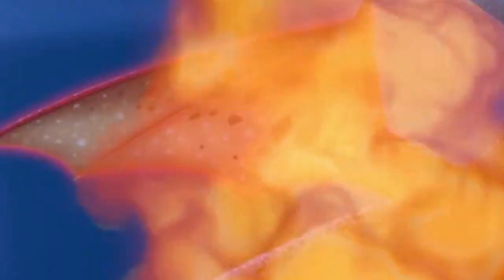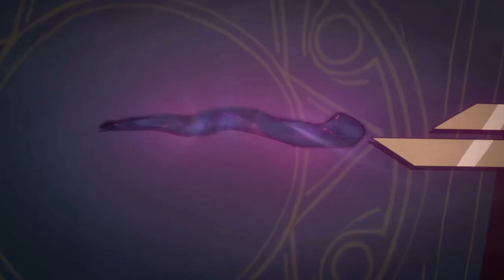Will Chambers - Lighting, Rendering, Compositing, Editing - Demo Reel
Samples of my work as a Senior LRC Artist on various productions.
3D lighting, Rendering, Compositing and FX integration.